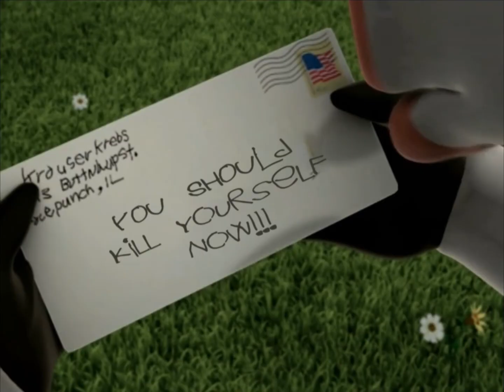a letter from LTG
NOW!

This video is a meme edit.